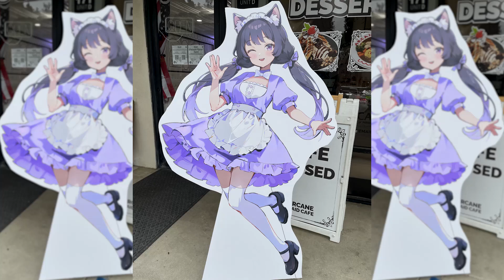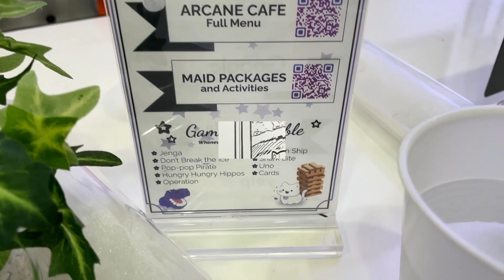I Went to My First-Ever LA Maid Cafe Event! - Welcome Home!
This is my first time going to a maid café. The café I went to is called Arcane Maid Café.

Arcane Maid Café was hosting an event at their physical store location in Los Angeles County, California.

My friends wanted to support the local maid café so they asked me if I wanted to go too. I've never been to a maid café before so I gladly offered my support and tagged along with them.

To my surprise, going to the maid café event became a very memorable experience for me. The atmosphere and the energy of the crowd made the event very enjoyable. The maids were very nice and friendly. Their performances on stage, along with the hype of the crowd, made the whole room feel homey; hence the title of the event, the "Welcome Home! Event". Also, hats off to the chef! The curry omurice I ate was delicious.

Go support Arcane Maid Café!

Arcane Maid Café info.

🎵Music🎵

Chikatto Chika Chika♡ - Chika Fujiwara (Kaguya-sama: Love is War)
Kawaikute Gomen - Chuu-tan (HoneyWorks)
Snow Halation - µ's (Love Live!)
Fansa (ファンサ) - Mona (HoneyWorks)